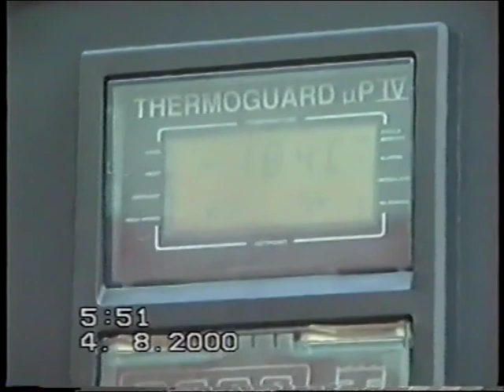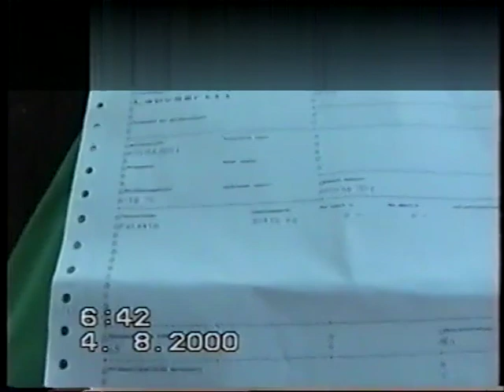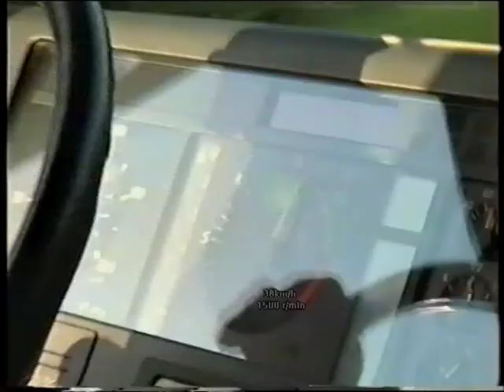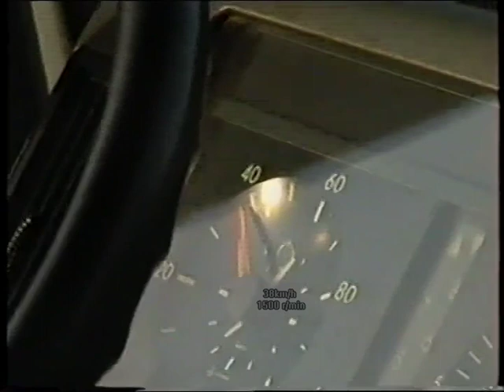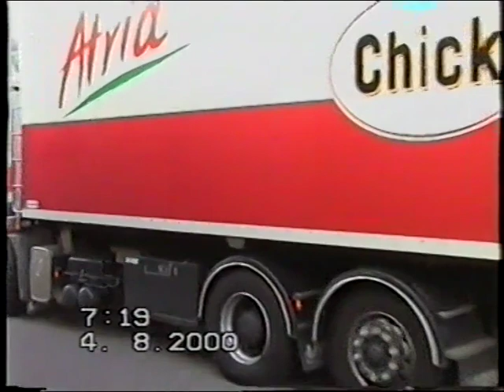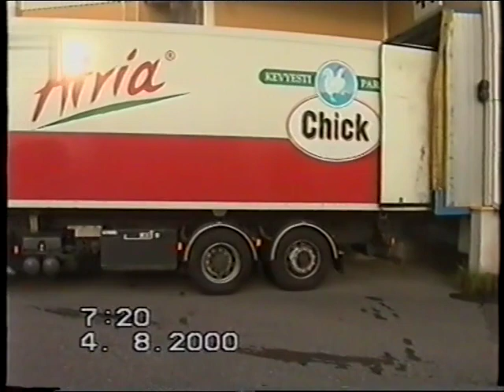Autonkuljettajat: Mercedes Benz Actros pakastekuorma Lapväärtiin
Monikäyttöauto koukkulaitteella. Auto tuli alunperin matalilla renkailla 315/60R22,5 tehtaalta tilattuna, mutta se katsastettiin heti uutena korkeammille renkaille 315/70R22,5 alkuperäisen ajotarkoituksen vaihduttua. Tästä johtuen sen vaihdevälitykset olivat yliharvat, eikä isointa vaihdetta aina voinut kuormattuna käyttää ajossa. Tässä autossa oli telille vain kevennin, ei nostajaa. 1.sukupolven Actros oli levyjarruin, ilmajousin ja puoliautomaattivaihteistolla edistyksellinen,  -silloin kun kaikki toimi- .